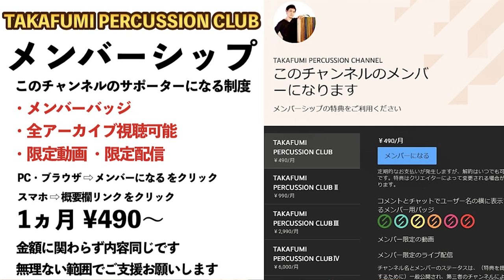スレイべル解説！楽器選び・３種類の鳴らし方・演奏のコツなど【ジングルベル】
ちなみに動画内で使用しているのはPLAY WOODのコンサートベルです
(倍音多めの金色のやつはメーカー不明)

0:00 イントロ
0:32 鈴の種類による違い
2:51 演奏方法①
4:30 演奏方法②
5:42 演奏方法③
8:11 アウトロ